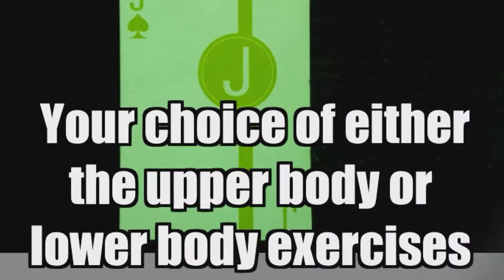DIY FlashFit Workout | Spades- Wildcard Exercise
FlashFit - It's a card game... no it's a workout! It's a card game... no its a workout! Ok... it's an Oldschool bodyweight and core workout utilizing a deck of cards, but the best way to to get it is to just come see for yourself!!!